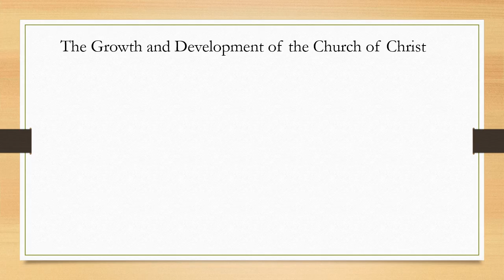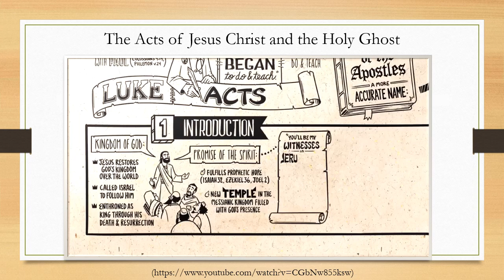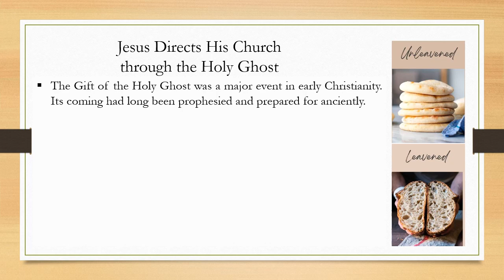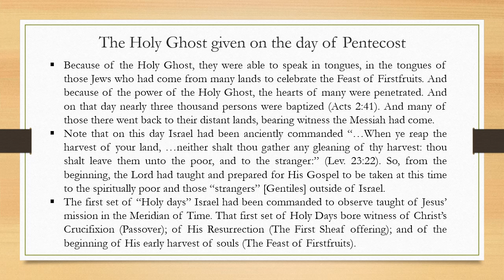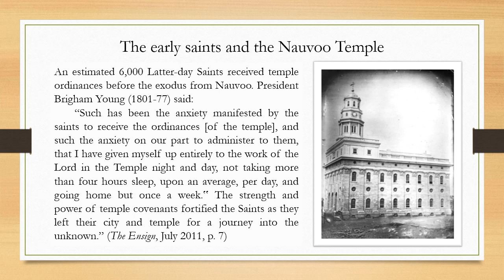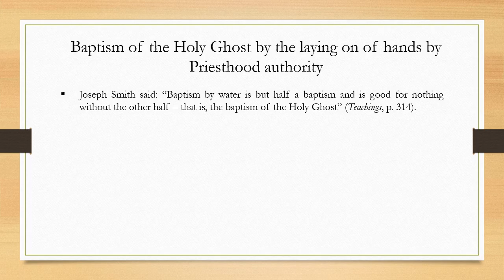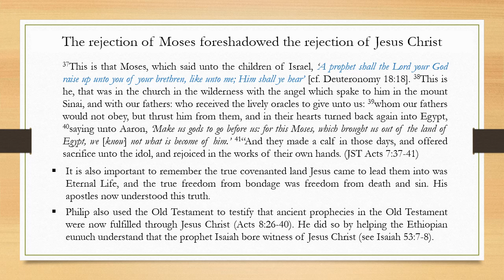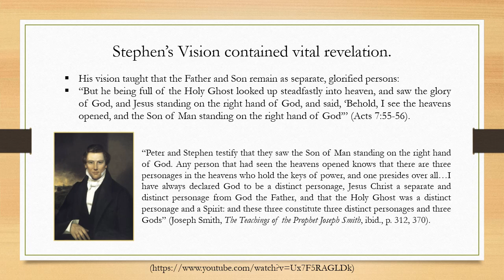Come Follow Me New Testament Lessons 28&29 July3-16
Lesson 28: Acts 1-5; "Ye Shall Be Witnesses Unto Me"
Lesson 29: Acts 6-9; "What Wilt Thou Have Me To Do?